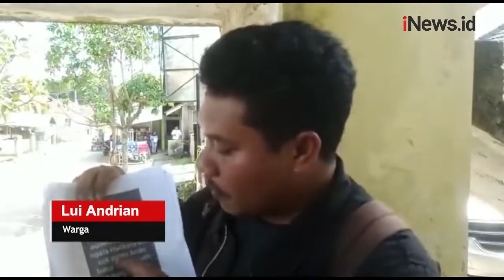Diajak Duel Kades, Puluhan Warga Sukaresmi Sukabumi Geruduk Balai Desa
Puluhan warga datangi Balai Desa Sukaresmi, Desa Sukaresmi, Cisaat, Sukabumi, Selasa (5/7/2022).

Android: inews.id/android
iPhone: inews.id/ios